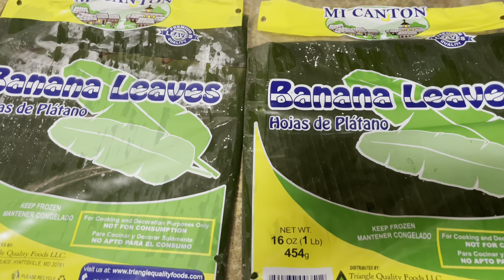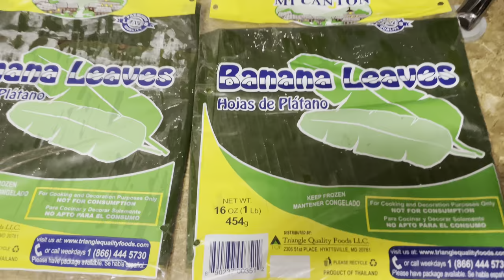Tasty Pork Pastelle Recipe, Sorrel & Ponche de Creme *HOLIDAY szn* 🎅🎄